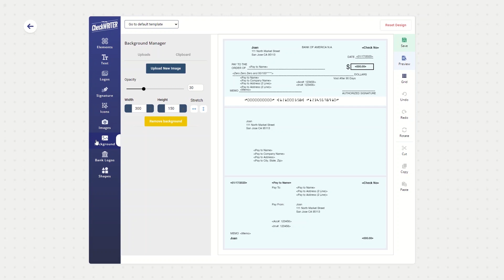How to Customize Check Design | OnlineCheckWriter.com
This video explains how you can customize your check design with OnlineCheckWriter.com

OnlineCheckWriter.com
Chat : Live Chat Available (24x7)